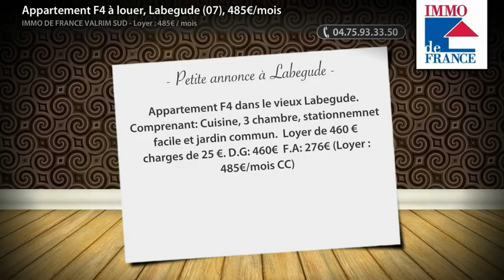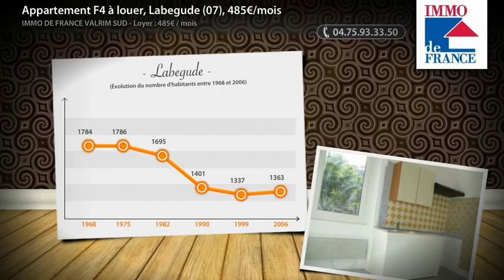Appartement F4 à louer, Labegude (07), 485€/mois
Appartement F4 dans le vieux Labegude. Comprenant: Cuisine, 3 chambre, stationnemnet facile et jardin commun.  Loyer de 460 € charges de 25 €. D.G: 460€ F.A: 276€ (Loyer : 485€/mois CC)

• AGENCE :
Immo De France Valrim Sud (Aubenas)

• ANNONCE :
• Type de bien : Appartement
• Nb de pièce : 4
• Surface : 64m²
• N° de mandat : 2942/4AU-1261857
• DPE : 435 kWhep / m².an
• GES : 26 kgéqCO2 / m².an
• Loyer : 485,00€ CC